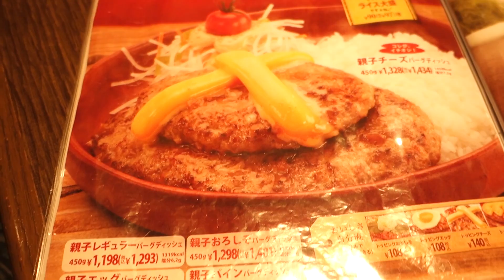びっくりドンキーでハンバーグを大食い｜親子ハンバーグ450ｇ＆ビザ＆パフェで死亡